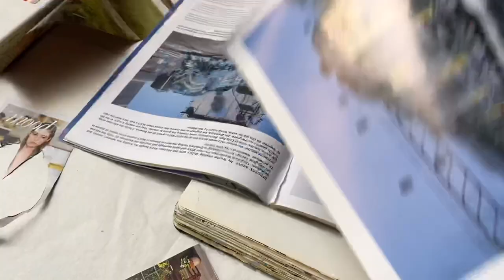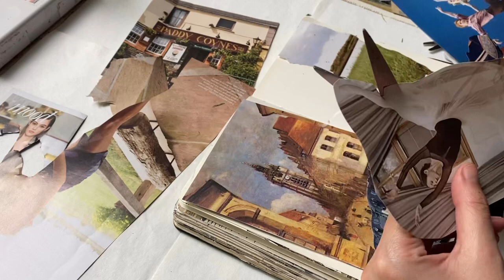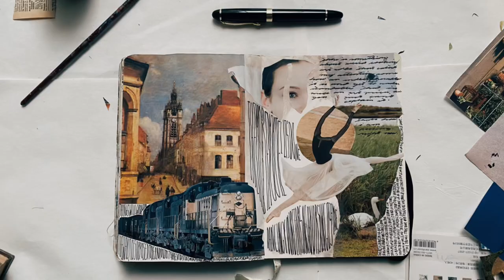art journal with me #6 ♡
[watch in 1080p (๑˃̵ᴗ˂̵)] Hello loves~hope you enjoy this quick art journal process!

☆彡 MATERIALS / MAGAZINES USED:
journal: A5 limelight sketchbook
pen: fountain pen 18K jinhao
magazines: vogue paris, instyle magazine (march 2018 edition), trains & railroads (issue #10)
glue: jou gluestick